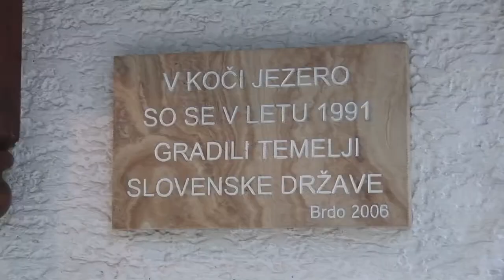Bileterala, Slovenija - Srbija, 3.10.2013